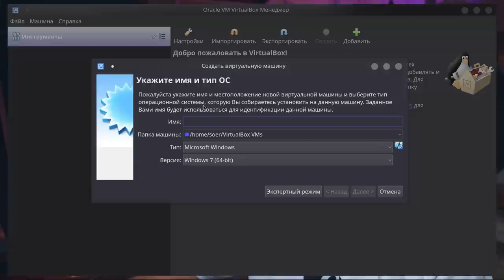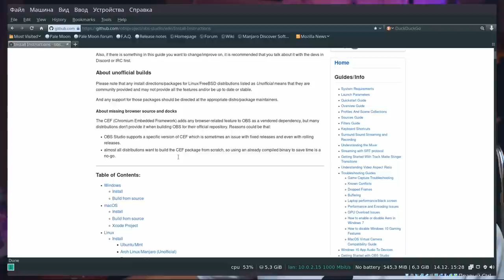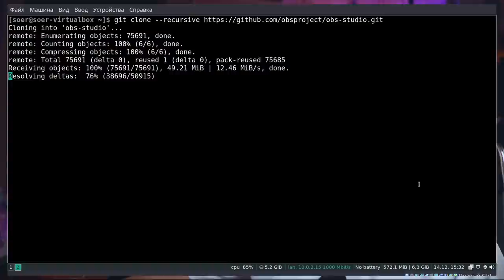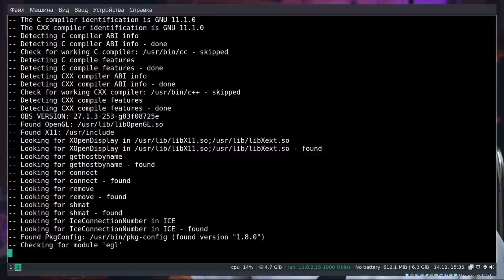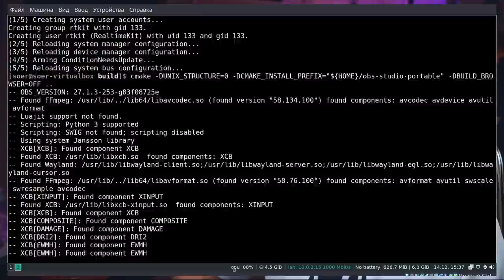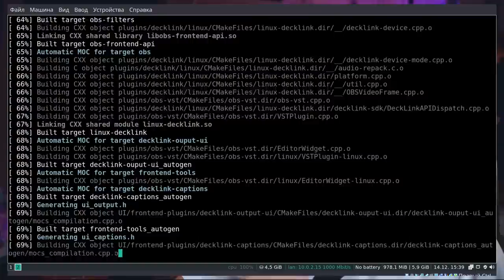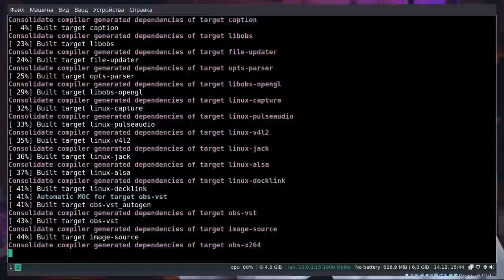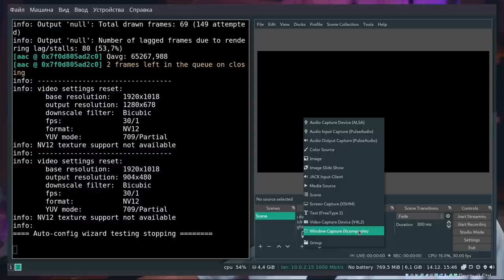Сборка из исходников OBS на Manjaro Linux